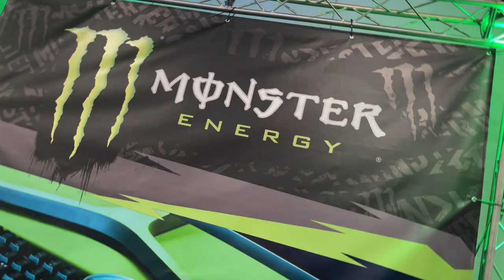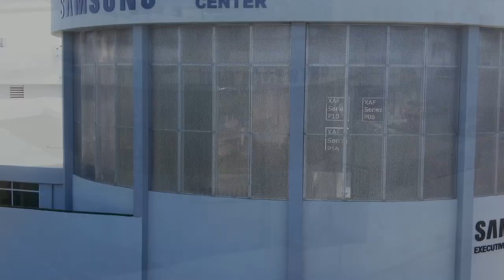PSVR2 Precio y Fecha